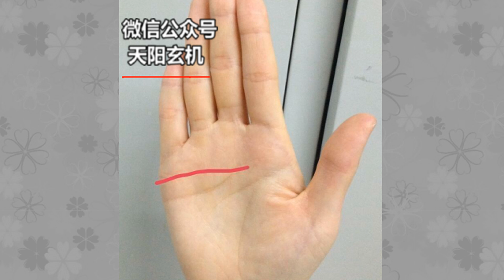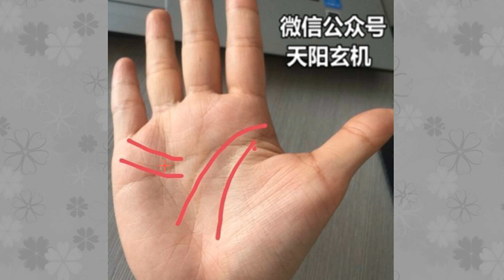先苦后甜，后运富贵绵长的手相，有房有车，有大的财富